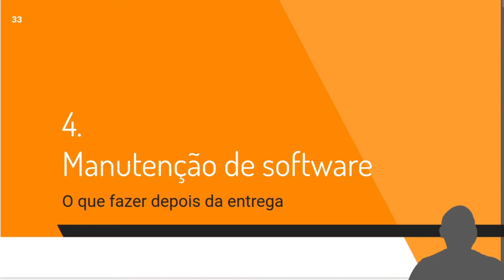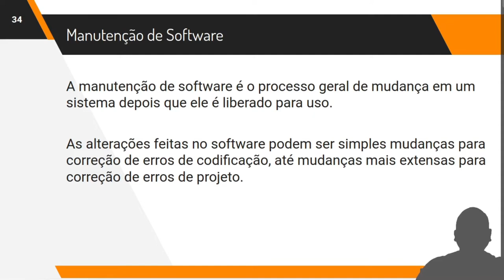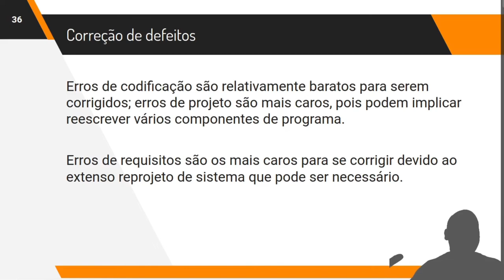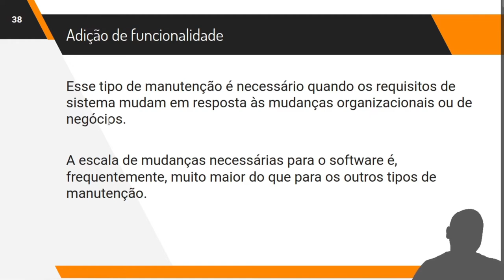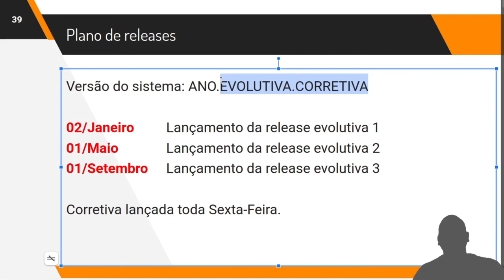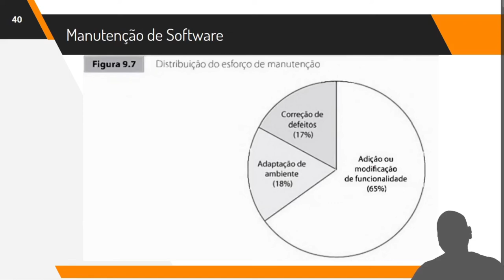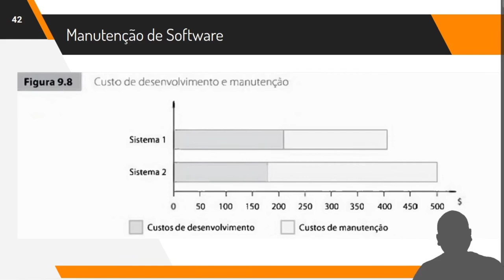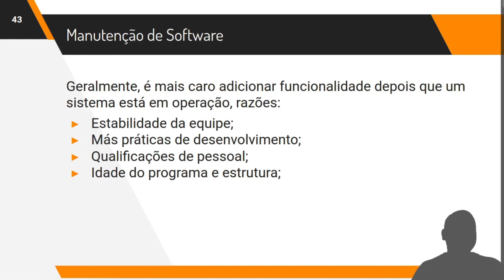Evolução de Software Cap. 9 Parte 4 Dinâmica de evolução de Software, Sommerville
desenvolvimento de software não é interrompido quando o sistema é entregue, mas continua por toda a vida útil
do sistema. Depois que o sistema é implantado, para que ele se mantenha útil é inevitável que ocorram mudan­
ças — , mudanças nos negócios e nas expectativas dos usuários, que geram novos requisitos para o software. Partes do
software podem precisar ser modificadas para corrigir erros encontrados na operaçãor para que o software se adapte às
O
alterações de sua plataforma de hardware e software, bem como para melhorar seu desempenho ou outras características
não funcionais.
A evolução do software é importante, pois as organizações investem grandes quantias de dinheiro em seus softwares
e são totalmente dependentes desses sistemas. Seus sistemas são ativos críticos de negócios, e as organizações devem
investir nas mudanças de sistemas para manter o valor desses ativos. Consequentemente, a maioria das grandes empre­
sas gasta mais na manutenção de sistemas existentes do que no desenvolvimento de novos sistemas. Baseado em uma
pesquisa informal da indústria, Erlikh (2000) sugere que 85% a 9096 dos custos organizacionais de software são custos de
evolução. Outras pesquisas sugerem que cerca de dois terços de custos de software são de evolução. Com certeza, os
custos para mudança de software requerem grande parte do orçamento de TI para todas as empresas.
Uma evolução de software pode ser desencadeada por necessidades empresariais em constante mudança, por
relatos de defeitos de software ou por alterações de outros sistemas em um ambiente de software. Hopkins e Jenkins
(2008) cunharam o termo'desenvolvimento de software brownfield' para descrever situações nas quais os sistemas desoftware precisam ser desenvolvidos e geren

Portanto, a evolução de um sistema raramente pode ser considerada de forma isolada. Alterações no ambiente levam a
mudanças nos sistemas que podem, então, provocar mais mudanças ambientais. Certamente, o fato de os sistemas terem
de evoluir em um'ambiente rico'costuma aumentar as dificuldades e os custos de evolução. Assim como a compreensão e
análise do impacto de uma mudança proposta no sistema em si, você também pode avaliar como isso pode afetar outros
sistemas operacionais do ambiente.
Sistemas de software úteis muitas vezes têm uma vida útil muito longa. Por exemplo, sistemas militares ou de infraes-
trutura de grande porte, como sistemas de controle de tráfego aéreo, podem ter uma vida de 30 anos ou mais. Sistemas de
negócios têm, usualmente, mais de dez anos de idade. Como os softwares custam muito dinheiro, uma empresa pode usar
um sistema por muitos anos para ter retorno de seu investimento. É claro que os requisitos dos sistemas instalados mudam
de acordo com os negócios e suas mudanças de ambiente. Portanto, os novos releases dos sistemas, que incorporam as
alterações e atualizações, são geralmente criados em intervalos regulares.
Portanto, você deve pensar na engenharia de software como um processo em espiral com requisitos, projeto, imple­
mentação e testes que dura toda a vida útil do sistema (Figura 9.1). Você começa criando o release 1 do sistema. Uma vez
entregue, alterações sâo propostas, e o desenvolvimento do release 2 começa imediatamente. De fato, a necessidade de
evolução pode se tornar óbvia mesmo antes de o sistema ser implantado, de modo que os releases posteriores do software
possam ser desenvolvidos antes de o release atual ser lançado.
Esse modelo de evolução do software implica que uma única organização é responsável tanto pelo desenvolvimento
de software inicial quanto por sua evolução. A maioria dos pacotes de software é desenvolvida com essa abordagem. Para
softwares customizados, uma abordagem diferente costuma ser usada. Uma empresa de software desenvolve softwares
para um cliente, e ela possui uma equipe própria de desenvolvimento que assume o sistema. Ela é responsável pela evo­
lução do software. Como alternativa, o cliente pode emitir um contrato separado para outra empresa cuidar do suporte e
da evolução do sistema.